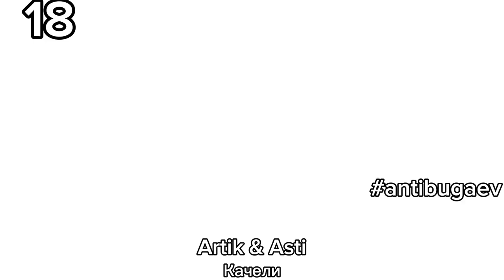Еврохит Топ 40 Лучшее За Неделю 3 Мая 2024 Года - Европа Плюс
OUT Lauv - Love U Like That
OUT Jung Kook feat. Jack Harlow - 3D
OUT Danny Chris x SICKOTOY – Don’t Let Me Go
40 Måneskin - Honey (Are U Coming?)
39 Dezko - Ascend
38 Ya Rick & KDDK & The Hatters - Bloody Sun
37 Sarah De Warren & Charming Horses - This Is The Life
36 Gamuel Sori & Lovespeake - Us
35 R3hab & Pelican - Loca Loca
34 TRINIX & Fafá de Belém - Emorio
33 Tate Mcrae - greedy
32 Kenya Grace - Strangers (Hang Mos & Kolya Dark Remix)
31 Marshmello & Dove Cameron - Other Boys
30 Calvin Harris, Rag'n'Bone Man - Lovers In A Past Life
29 JONY - Мне не больно
28 Dua Lipa - Houdini
27 ILLIT - Magnetic
26 Моя Мишель - Ветер меняет направление
25 Ariana Grande - yes, and?
24 David Guetta & Kim Petras - When We Were Young (The Logical Song)
23 Teddy Swims - Lose Control
22 Lufthaus & Robbie Williams - Immortal
21 AVAION & BUNT. - Other Side
20 Chris Yank - ИМЕННОТА
19 Flight Facilities & Owl Eyes - Trouble
18 Artik & Asti - Качели
17 Felix Jaehn - Still Fall
16 5УТРА & Иван Дмитриенко - Не представляешь
15 Ava Max & Kygo - Whatever
14 ZERB & Sofiya Nzau - Mwaki
13 Benson Boone - Beautiful Things (Mike Demero Remix)
12 R3hab & VIZE & JP Cooper - Jet Plane
11 Livingston - Last Man Standing
10 Justin Timberlake - Selfish
9 Jung Kook, USHER - Standing Next To You (PBR&B Remix)
8 Jack Harlow - Lovin On Me
7 Dua Lipa - Training Season
6 Fred Again.. & Baby Keem - leavemealone
5 ADAM - Zhurek
4 Alan Walker & Daya - Heart Over Mind
3 Purple Disco Machine & ASDIS - Beat Of Your Heart
2 Mackenzie Arromba - Underwater
1 Disturbed - The Sound Of Silence (CYRIL Remix)